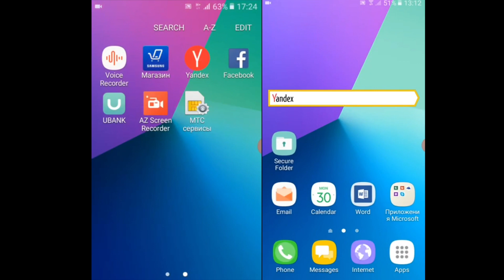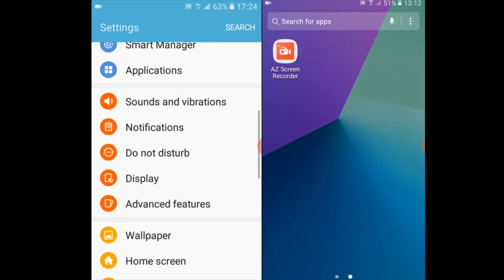Samsung Galaxy J1 mini Prime VS Samsung Galaxy J2 Prime Incoming call/ Screen video